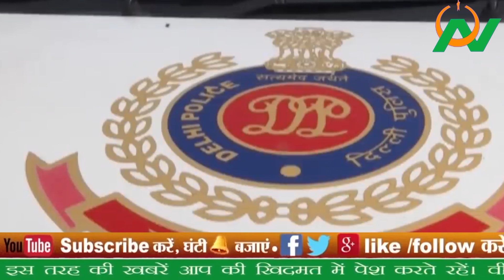मुसलमान प्रदर्शनकारी तो चार्जशीट में दंगाई, और बाकी सब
About using this Content:
Video Content
Field Reporting